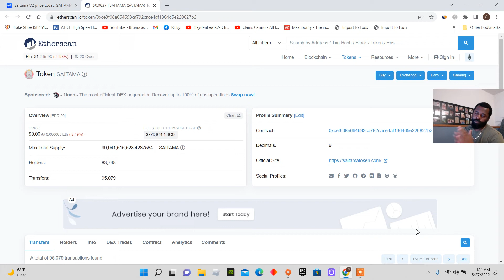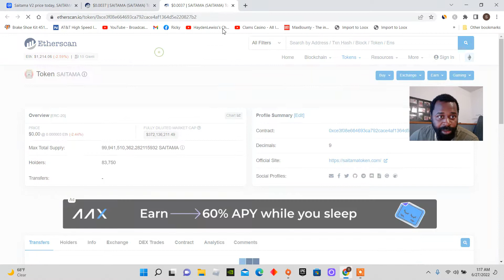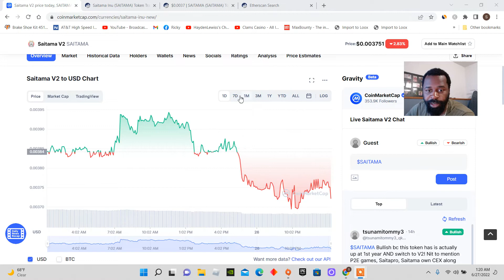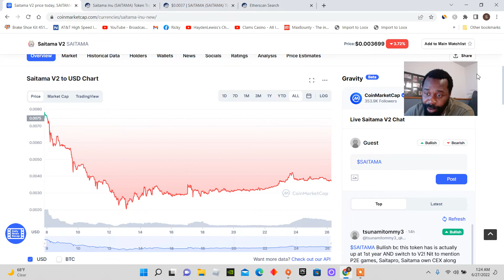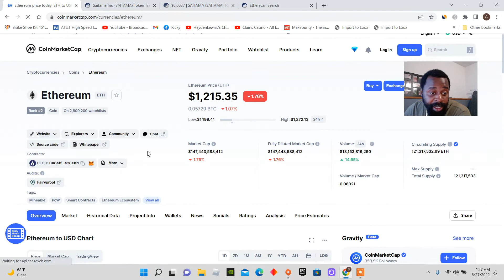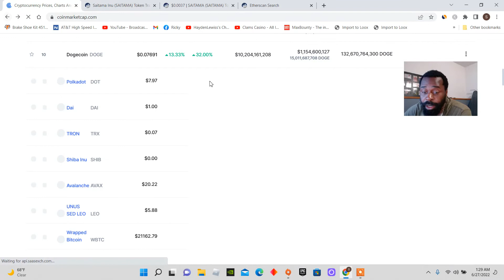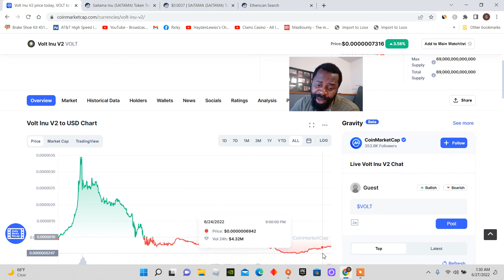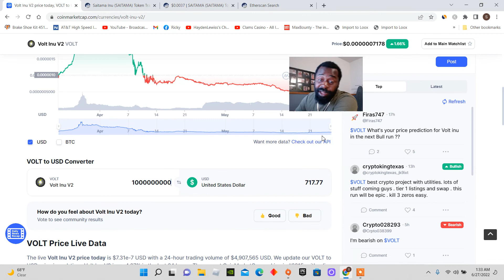Saitama Doing Good Why Not Invest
Just a quick update on saitama